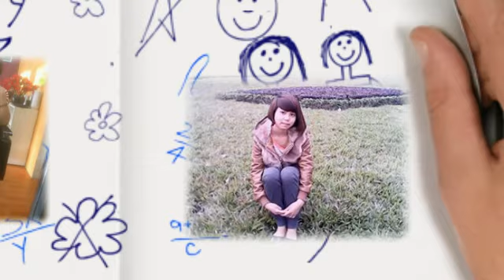sau tat ca chuot co don